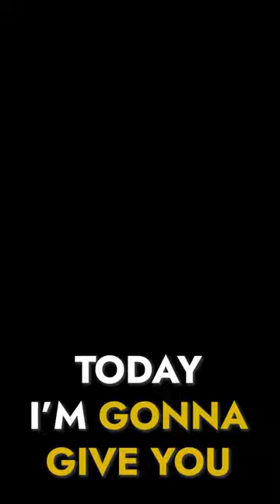Best Lure Color for Muddy Water is...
Red and orange are two of the best lure colors for muddy water!